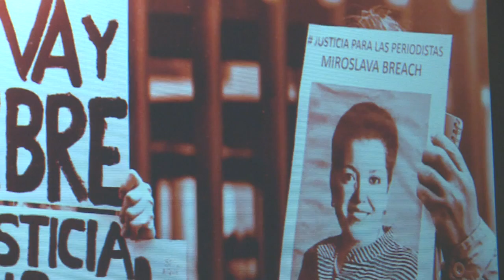Artículo 19 denuncia agresiones a prensa en México y censura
México es uno de los países más peligrosos para la prensa y existe una política de Estado para restringir y limitar la libertad de expresión, según denunció el martes la rama local de la organización Artículo 19.